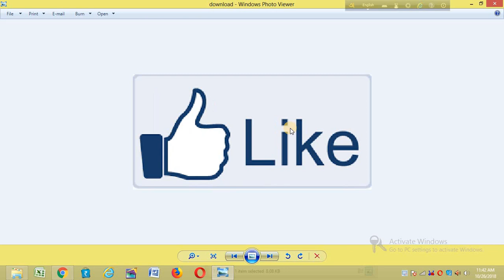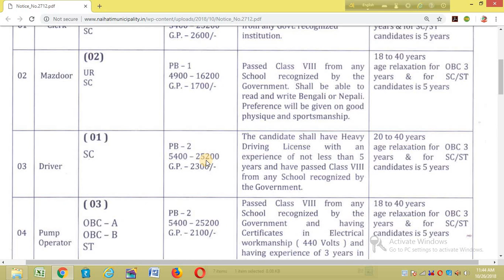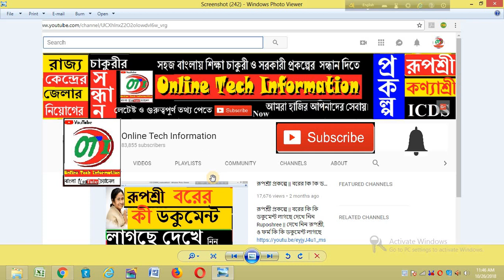এইট পাশ থাকলে দেখুন || 8 th Pass Job Information